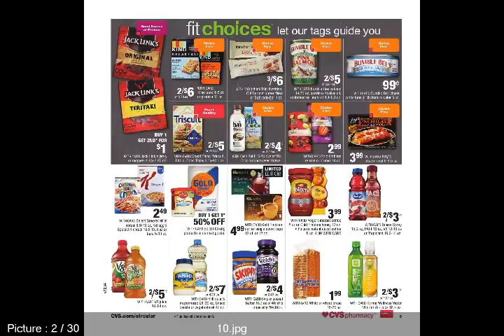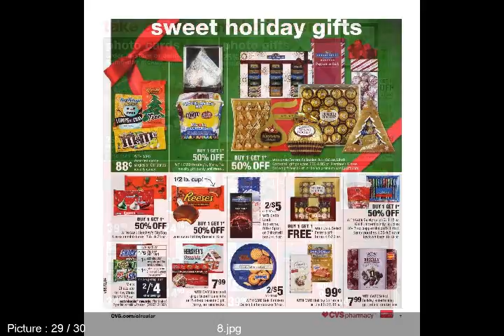cvs weekly ad flyer from 12/11 to 12/17 2016